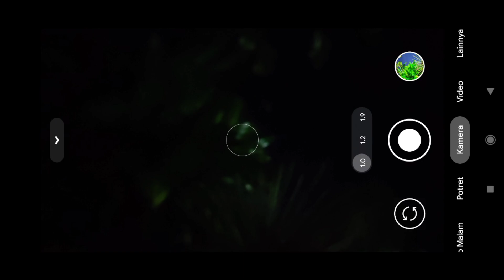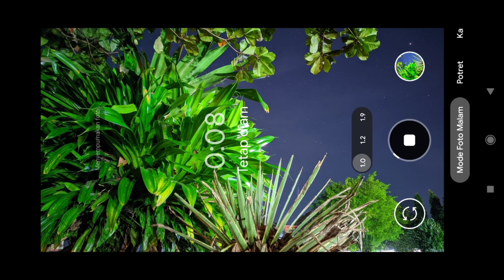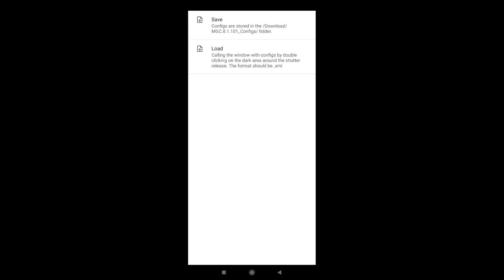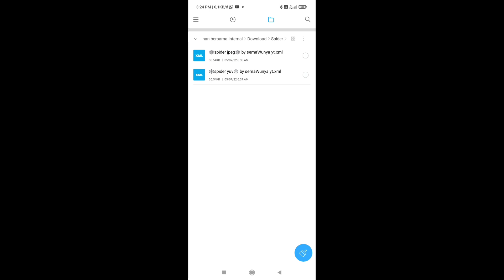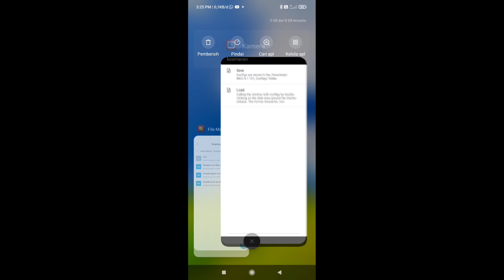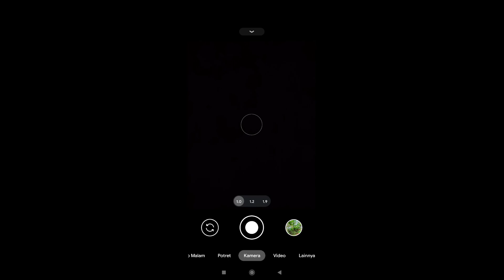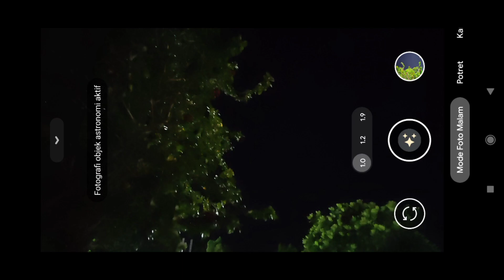GCAM BSG 8.1 CONFIG SPIDER COCOK UNTUK SIANG MALAM SEMUA ANDROID (tertentu)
assalamualaikum teman teman kali ini saya akan membagikan gcam BSG 8.1 berserta config spider cocok untuk  siang malam dan gcam ini sangat cocok buat semua android (tertentu) warna yang dihasilkan juga sangat bagus serta saya juga sertakan konfig super mantul  wajib coba,gimna cara penginstalanya tonton vidionya dan jamgan lupa SUBSCRIBE LI?KE DAN SHARE

BACA DULU
config (password di vidio)

source: celsoazevedo